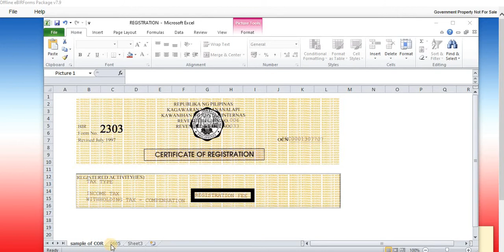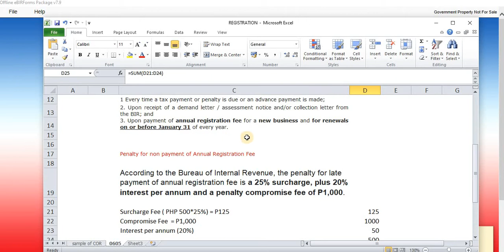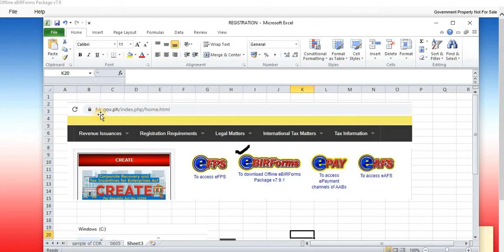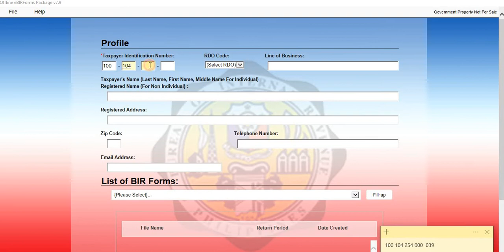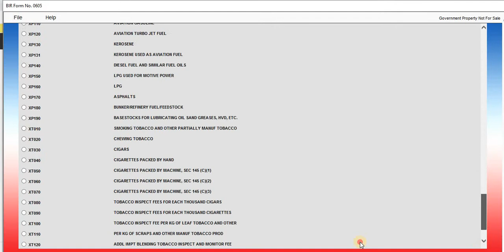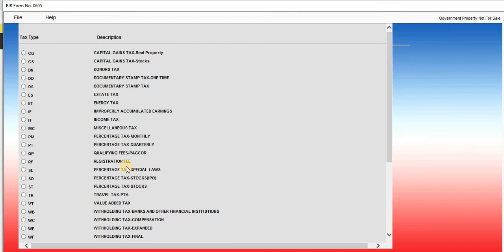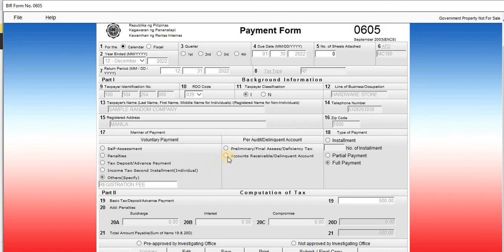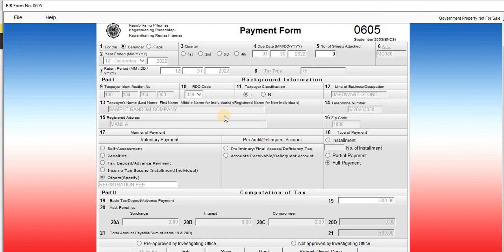Paano Iwasan Magbayad ng PENALTY sa Tax Form 0605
Form 0605

This form is to be accomplished every time a taxpayer pays taxes and fees which do not require the use of a tax return such as second installment payment for income tax, deficiency tax, delinquency tax, registration fees, penalties, advance payments, deposits, installment payments, etc.